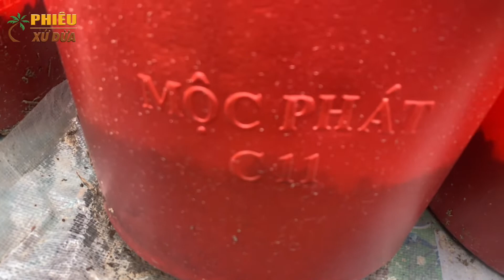Trồng hoa Tết - đi phân lần đầu cho mào gà búa | phiêu xứ dừa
Anh em có thể đặt hàng để được giao tận nhà và chăm sóc cây hoa mình tốt để chơi Tết nhé